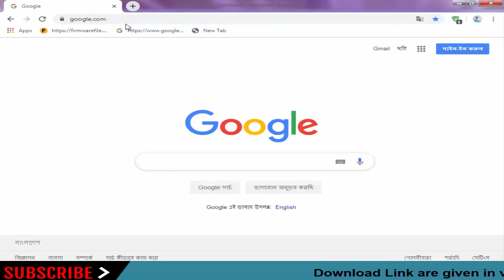Download Oneplus Stock Firmware For All Models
On this Channel we have shared the Oneplus Stock Rom (Original firmware) for all Oneplus Smartphone and Tablets.